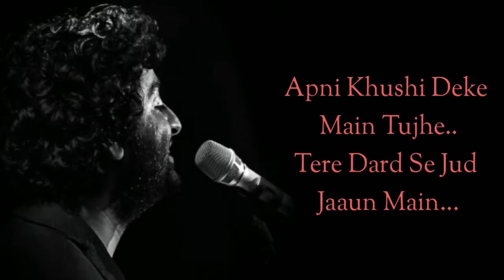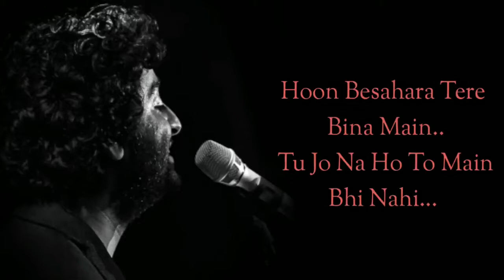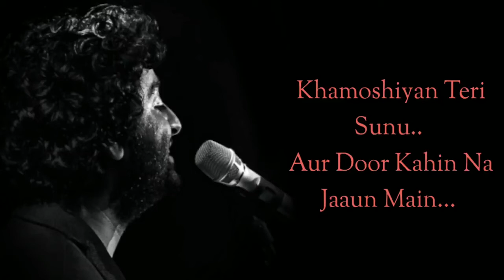Lyrics : Thodi Jagah | Riteish D, Sidharth M, Tara S | Arijit Singh | Tanishk Bagchi